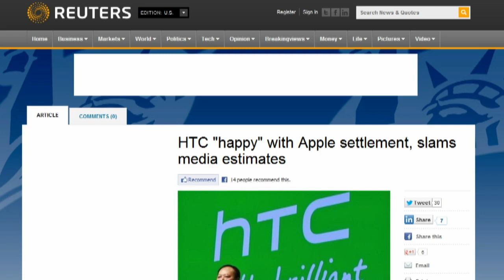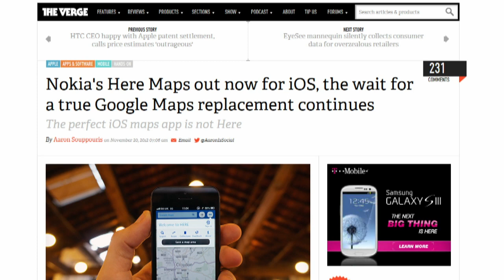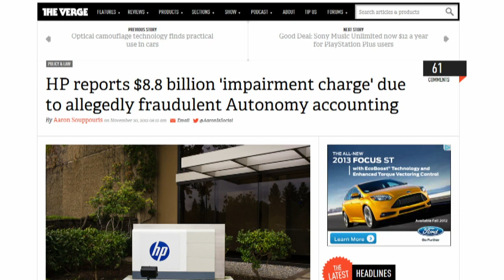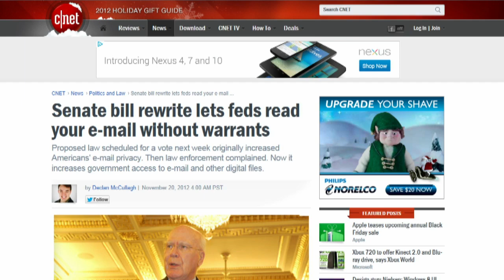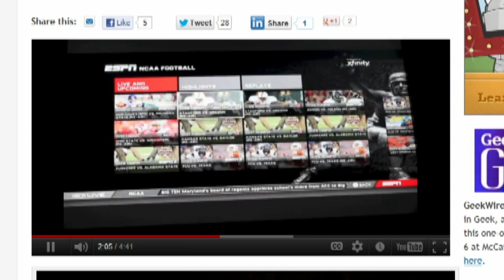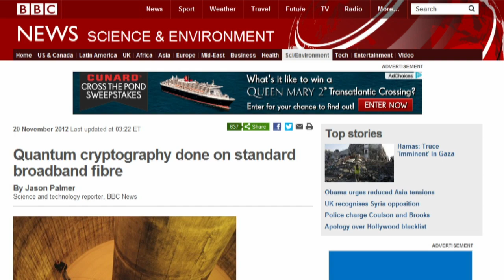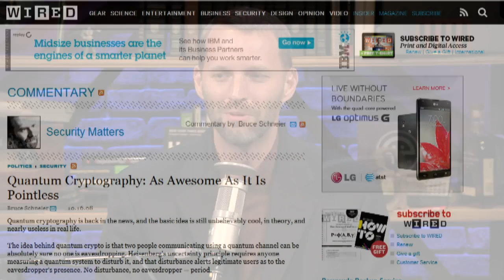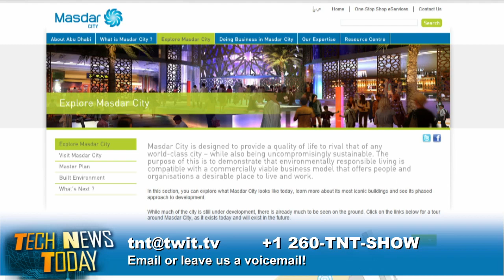Tech News Today 633: The Apotheker Error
Hosts: Tom Merritt, Iyaz Akhtar and Jason Howell

Nokia takes a shot at iOS maps, HP accuses Autonomy of fraud, ESPN goes live on Xbox, and more.

Guest: David Pierce

Running time: 46:34